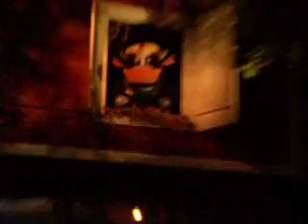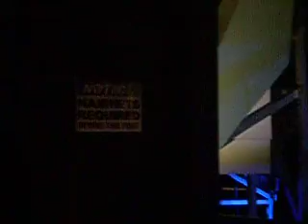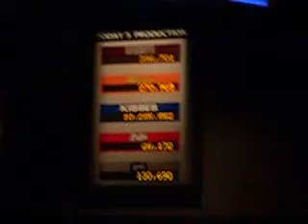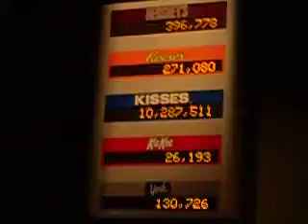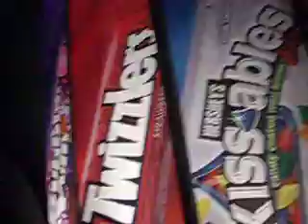How Chocolate is Made Ride @ Hershey Chocolate World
My friend Abby and I having a lovely time on the ride that shows you how they made Hershey's Chocolate. This video includes singing cows, a marachi band, lots and lots of candy, and lots of laughs ;) (sorry about whenever i zoom in, the sound doesn't work)